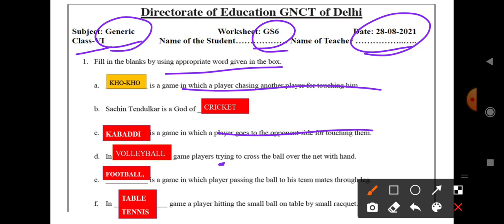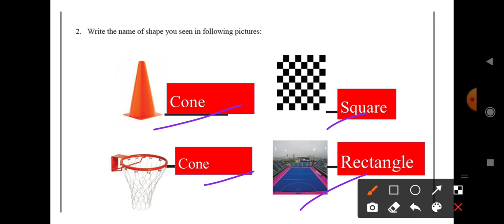class 6,7,8 generic 28/08/2021 worksheet 6 gs6 ll class 6, 7, 8 worksheet 6 28 august 2021 ll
class 6 worksheet gs6 28 August English medium, Hindi medium
class 7 worksheet gs6 28/8/2021
class 8 worksheet gs6 28/08/2021
Hindi medium
English medium

कक्षा छठी की हिंदी की वर्कशीट 27 अगस्त की
हिंदी की वर्कशीट 15 कक्षा छठी 27 अगस्त 2021
27 August worksheet class 6 Hindi
worksheet 15 class 6 Hindi
Hindi worksheet class 6 27/8/2021

24 August 2021 class 6 worksheet
24/8/21 worksheet 16 class 6 Hindi medium

tuesdayworksheetclass624/8/2021
#25/08/2021worksheetclass6